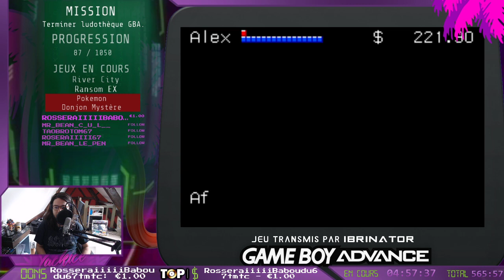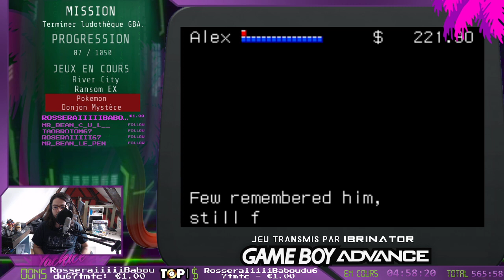Mission GBA #141 : Daronnisation du Quartier et L'Equipement Foireux de la Police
Mission GBA #141 : River City Ransom EX et Pokemon Donjon Mystère - Equipe de Secours Rouge

pour avoir une chance de donner votre jeu du cœur ou votre jeu du c*l !

Mission GBA - Objectif : terminer tous les jeux de la GameBoy Advance !